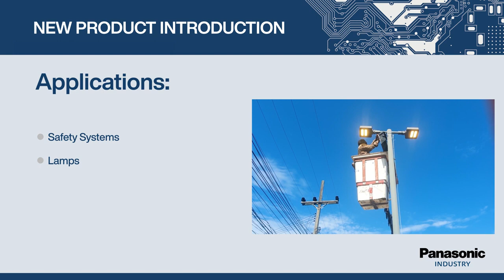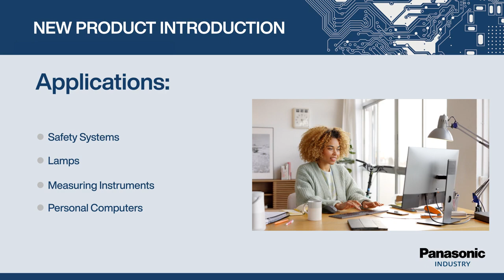Introducing Panasonic's EEE-FH Series: Halogen-Free Aluminum Electrolytic Capacitors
Panasonic introduces the EEE-FH Series Halogen-Free Surface Mount Aluminum Electrolytic Capacitors with high-temperature reflow making them highly reliable and durable solutions for critical environments. The EEE-FH Series Capacitors boast an impressive endurance of 10,000 hours at 105°C and ø6.3 x 7.7: 7,000 hours, ≧ 50 V: 7,000 hours, offering 40% to 100% longer life compared to the EEE- FK series.